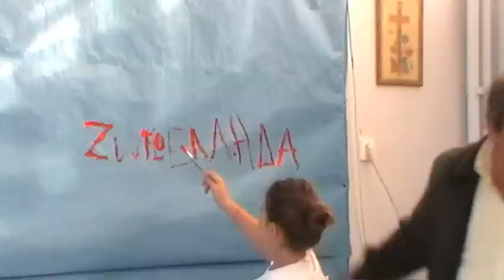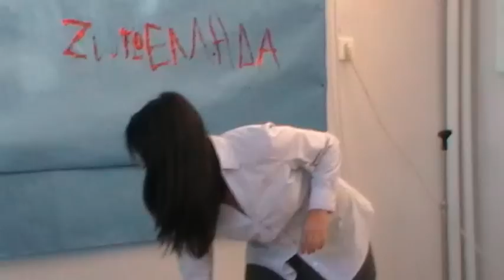ΣΧΟΛΙΚΗ ΕΟΡΤΗ ΔΗΜΟΤΙΚΟΥ ΣΧΟΛΕΙΟΥ ΚΟΠΑΝΑΚΙΟΥ 2